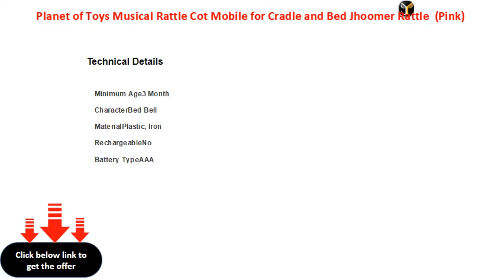Planet of Toys Musical Rattle Cot Mobile for Cradle and Bed Jhoomer Rattle Pink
Battery Operated
Color: Pink
Material: Plastic, Iron
Character: Bed Bell